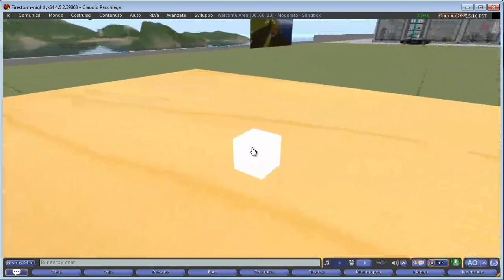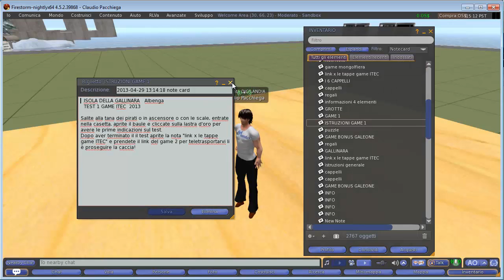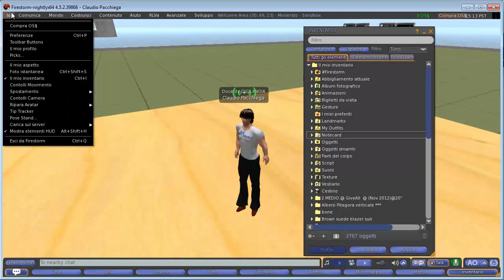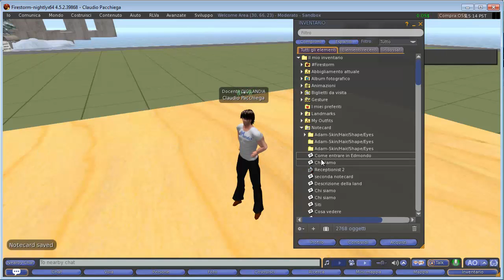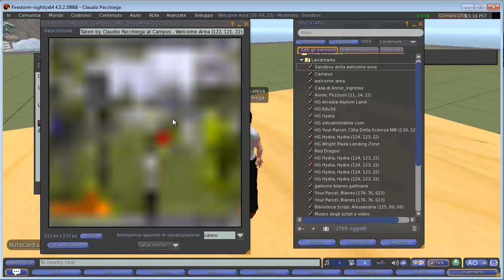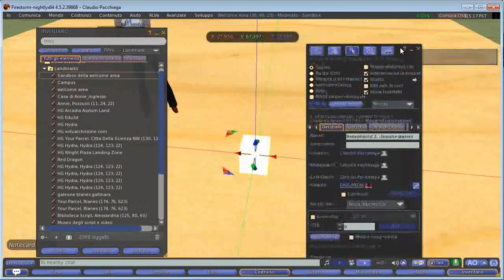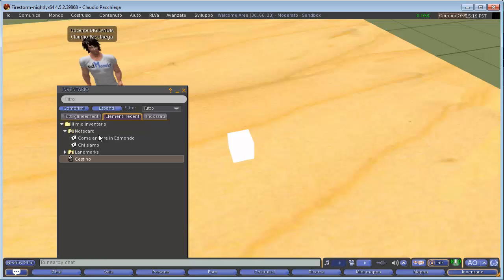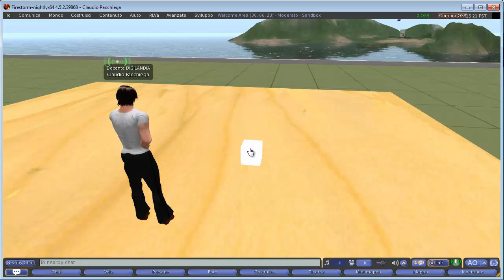receptionist edmondo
Edmondo Gennaio 2014 - Seconda lezione: receptionist (giver di notecard)

inoltre nel video spiego come si fa a creare una notecard e come inserirci dentro delle texture o dei landmark...

NB: le cose che inserite devono essere tutte full permissions.